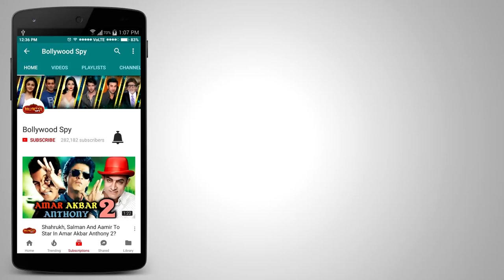Die-Hard Salman Khan FAN Paints His Dabangg Poster In SPACE